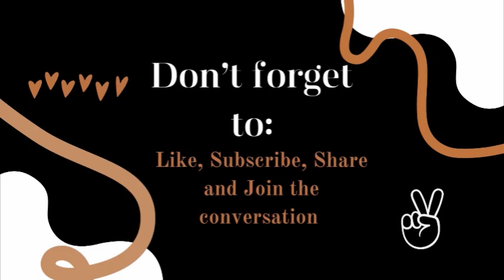The Bold and the beautiful 6-14-24 Review